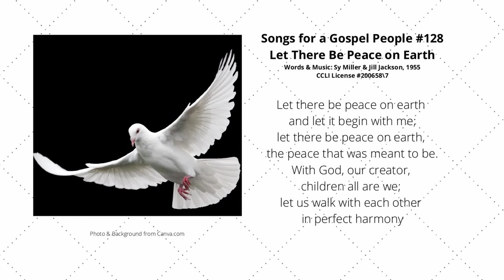Let There Be Peace on Earth